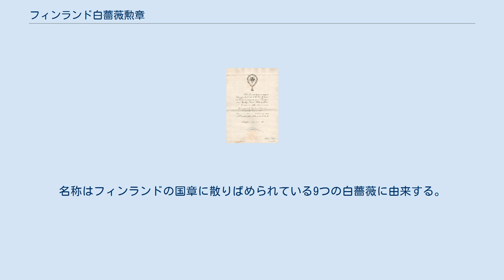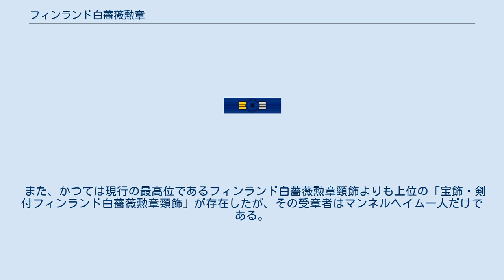フィンランド白薔薇勲章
カール・グスタフ・エミール・マンネルヘイム
フィンランド白薔薇勲章(フィンランドしろばらくんしょう、フィンランド語: Suomen Valkoisen Ruusun ritarikunta)は、フィンランドの勲章。
 フィンランド国内で自由十字勲章、フィンランド獅子勲章と並び称される勲章である。
フィンランド白薔薇勲章は文官・武官問わず大統領により授けられるが、高位勲章であるため選定会議には大統領の他に首相、副首相などが招かれ、受章にふさわしいか協議される。
 フィンランド白薔薇勲章の歴史は古く、1919年1月28日に時の摂政であったカール・グスタフ・エミール・マンネルヘイムによって制定された。
名称はフィンランドの国章に散りばめられている9つの白薔薇に由来する。
1919年5月16日に受章資格が作成されたが途中改変され、現行のものは1940年6月1日に設けられた。
 アクセリ・ガッレン＝カッレラによってデザインされたフィンランド白薔薇勲章には当初ハカリスティが入っていたが、1963年にモミの葉に置き換えられた。
 現在の最高位は頸飾である。
 最高位であるフィンランド白薔薇勲章頸飾は、ネパール王国のビレンドラ・ビール・ビクラム・シャハやユーゴスラヴィアのヨシップ・ブロズ・チトー、フランスのシャルル・ド・ゴールなど、原則として各国の国家元首に授けられる。
 また、かつては現行の最高位であるフィンランド白薔薇勲章頸飾よりも上位の「宝飾・剣付フィンランド白薔薇勲章頸飾」が存在したが、その受章者はマンネルヘイム一人だけである。